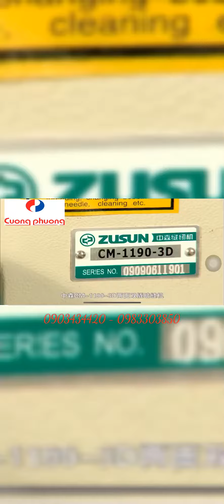Máy_may_vải_lót_dấu_chỉ_áo_vest_2chỉ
CTY TNHH TM CƯỜNG PHƯƠNG
Add: Số 1 Lạch Tray, Ngô Quyền, Hải Phòng
Wechat: pherocp
Showroom: Hải Dương City